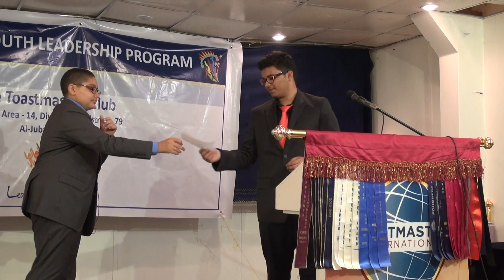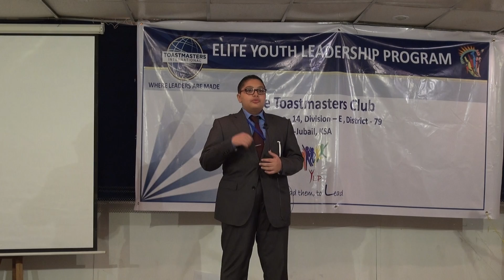Table Topic YL Hazem Samy